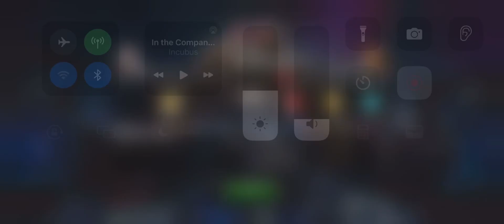7 Star Black Cat Smashes AOL Thing!